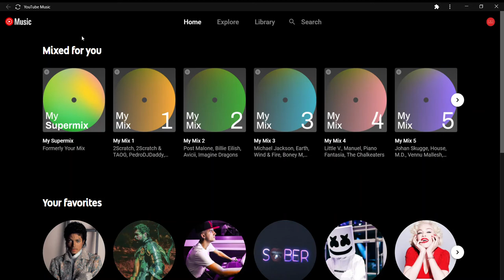Bug report: Youtube Music issues with Music Mode for Youtube.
Captured using Xbox Game Bar.
Created on 11:26am AEDT 12th November 2020.
Notable issues:
- Songs do not play.
- Videos appear to constantly loading.
- Videos say they are unavailable.
In the Extension settings, I only enabled the video option "Blocks the video etc). I also applied this to Youtube Music as well.
I am a free user, and have no interest in paying Premium.